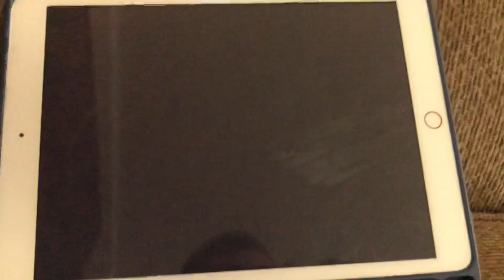Some Random Csupo